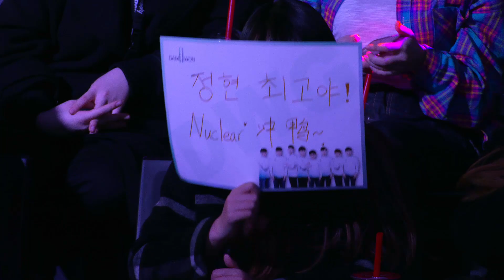Showmaker, Nuclear MVP 인터뷰 (아프리카 vs 담원/19.03.02)[2019 LCK SPRING]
풀 경기 및 라이브는 아래 링크에서 확인하세요.